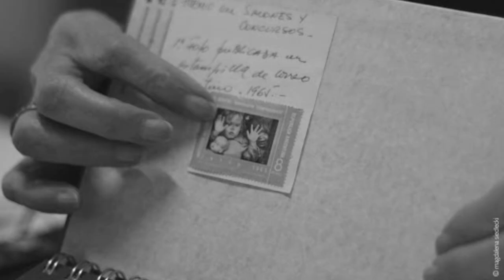Clásicos de Arte: Sara Facio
Sara Facio es reconocida por su arte fotográfica, su militancia artística y sus trabajos recorrieron el mundo. En especial se destacan los retratos a artistas famosos, principalmente de literatura como: Jorge Luis Borges, Alejandra Pizarnik, Julio Cortázar, Victoria Ocampo, Gabriel García Márquez, María Elena Walsh, Pablo Neruda, Josefina Rojas, entre otros.

CIRCULAR de Arte se enfoca en expandir los horizontes de la difusión actual del arte en Buenos Aires principalmente, expandiéndose al resto de las provincias de Argentina. Especializada en todas las artes expone sus opiniones y sugerencias al público interesado, presenta artistas de todos los géneros y propone una agenda para disfrutar del arte día a día.

Más redes de Circular de Arte